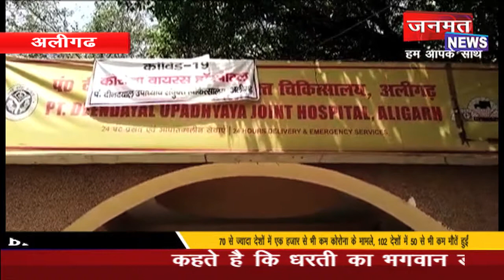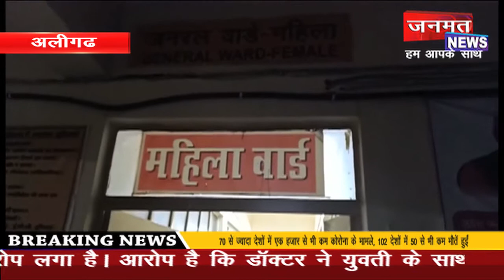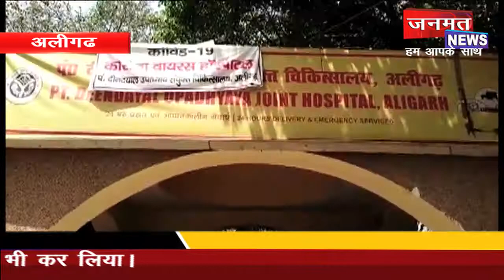अलीगढ में कोरोना शिकार युवती से डॉक्टर ने ही कर दी अश्लील हरकत ....